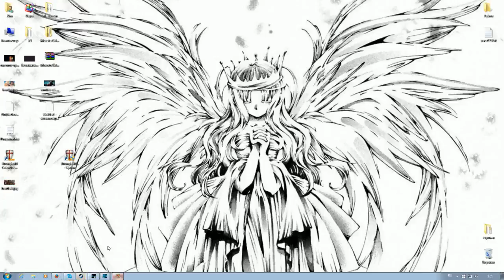Stronghold Crusader Extreme [Ch.8]